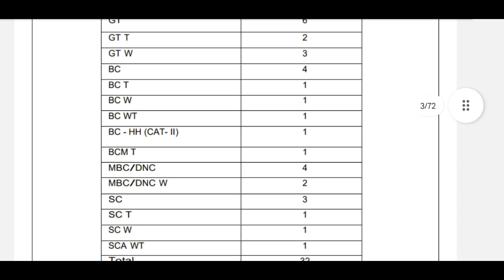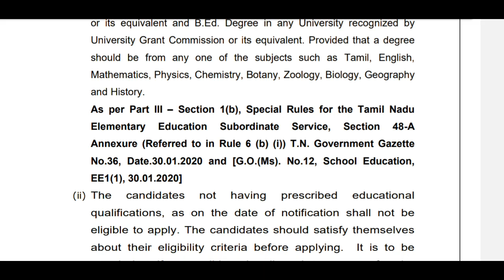BEO Exam notification 2023